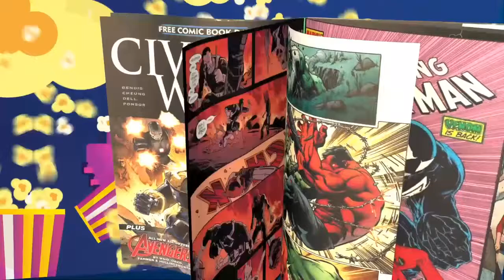Was Doctor Strange 2 and the Multiverse of Madness Wack? We discuss the Good and the Bad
The hype was there for Doctor Strange 2 and the Multiverse of Madness.  The possibilities were endless.  But I feel we got a subpar film.  This retreat Kevin Feige went on could solve some issues Marvel is having.

Creator: @thenerd_gen
Logo : IG @designedbyralph